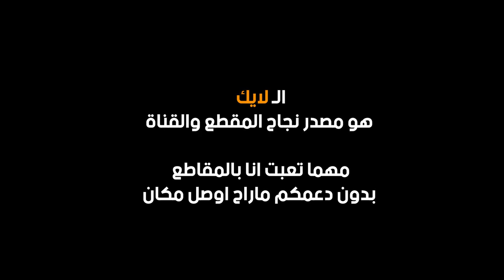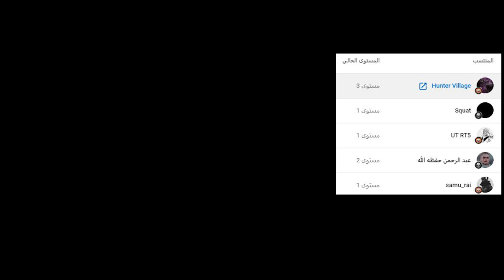حرامي #2 سويت نفسي كهربائي وسرقت البيوت 🤣😱🔥 || AMERICAN THEIF